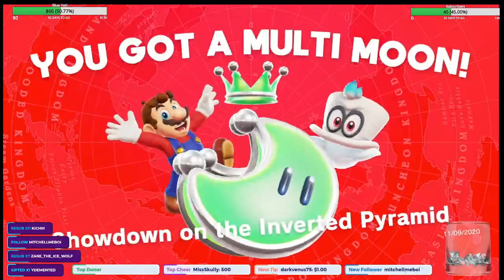Super Mario Odyssey Part 2